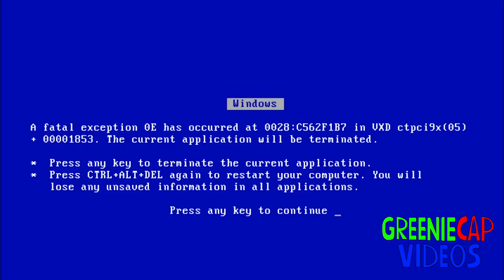[YTP] Stupid Mario Movie: Jablinski Rising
In this stupid YTP, Star Lord Mario keeps getting himself killed in hilarious ways while Jablinski Games destroys Pingu's Ice Castle and Luigi gets his bone check-up by a random skeleton meme!